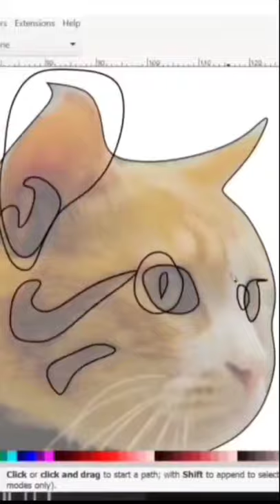Illustration of a cat on Inkscape